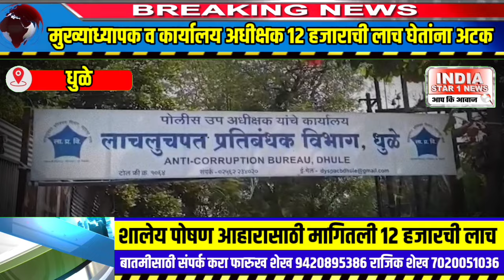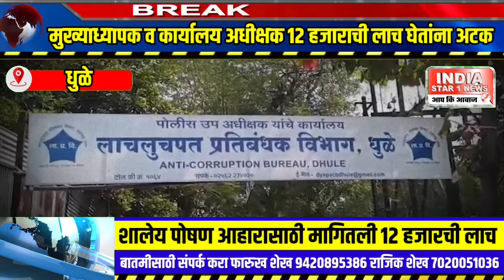शालेय पोषण आहारासाठी मागितली १२ हजारची लाच